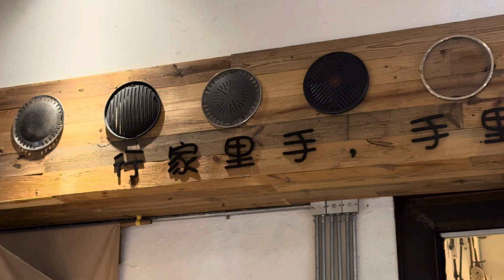九野牧人 · 原味烤肉 @ 拱北摩爾廣場